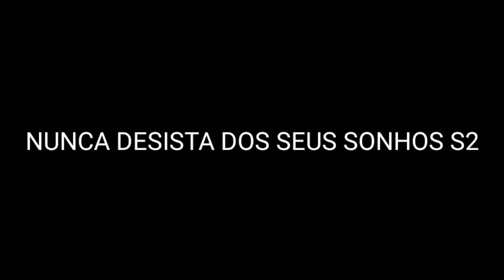NÃO DESISTA DOS SEUS SONHOS 🌟 - Free Fire Highlights (Moto G7) 🇧🇷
Celular:
📱- Moto G7

Meta: Ser a inspiração de alguém ♥️

Se Deus quiser meu 1k vai chegar ❤️🙌🏼

Nos ajuda com nossa meta de 1k

Eu não desistirei do meu sonho, eu sei q Deus está preparando minha hora!! ❤️

🕑 TIMECODE🕗
00:58 - Highlights 🇧🇷
01:24 - Emulation? 😂
02:25 - Bye 💕

Nick: COLT   DRUGS
Servidor: Brasileiro 🇧🇷

Apenas um cara querendo realizar seu sonho 🙃